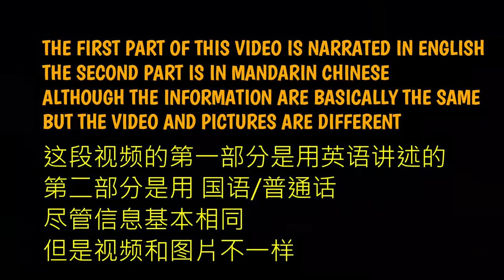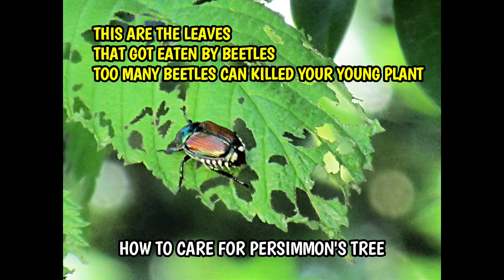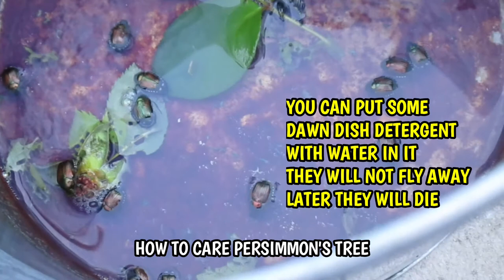【中文和英文版】Time To Catch Beetles With Botles ｜六月是抓甲虫的时候｜How To Care For Persimmon's Trees｜美国北卡 柿子豐收分享經驗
💕中文叙述从2:33开始💕 If you grow Cherry trees or roses then you probably know about beetles. The beautiful shiny greenish golden color beetles are not everyone 's favorite bug. Starting the month of June, it is the most active time for beetles. If you have these beetles, it can infest quickly and turn your garden into horrible experiences. Esp. if you had a new tree, still young and this beetle can finish up all your leaves in no time and leave your plant dead. Every year we had to fight beetles. It eats up all my beautiful roses and now our Cherry Tree, of course it is already now in my Persimmon's trees and Cherry tree. Today my husband started to catch the beetles. This is just early season for beetles. They will keep coming back non stop to mate and eat at the sametime, despites rains or shines. As our experiences that pick up the beetles later afternoon. You can either use a bottle or a bucket filled with Dawn dish detergent and knock it down from the leaves and once they get into soapy water they will not fly away. Eventually they will die. Usually beetles will last till the end of July and slowly disappear.Hope this sharing will help your persimmon's tree or Cherry or roses.

如果您种植樱桃树或玫瑰，那么您可能对甲虫有所了解。美丽闪亮的绿金色甲虫不是每个人都喜欢的虫子。从六月开始，这是甲虫最活跃的时期。如果你有这种甲虫，它会迅速出没，把你的花园变成可怕的经历。特别是。如果你有一棵新树，它还幼苗，这只甲虫很快就会把你所有的叶子都吃光，让你的植物死掉。
每年我们都必须与甲虫作斗争。它吃掉了我所有美丽的玫瑰，现在我们的樱桃树，当然它现在已经在我的柿子树和樱桃树上了。今天我丈夫开始抓甲虫了。这只是甲虫的早期季节。无论风雨无阻，它们都会不停地回来，同时交配和进食。我们的经历下午晚些时候 抓甲虫。您可以使用装有 Dawn 洗洁精的瓶子或桶将甲虫从叶子上敲下来，一旦它们进入肥皂水中，它们就不会飞走。最终他们会死去。通常甲虫会持续到七月底，然后慢慢消失。
希望我的分享对您的柿子树或樱桃或玫瑰有所帮助。

persimmon tree#how to grow persimmon tree#sweet persimmon#how to grow persimmon?fruit trees#oriental persimmon tree#sweet persimmon fruit#homegrown persimmons#backyard fruit tree garden#astringent fruits#sweet persimmon tree#persimmon tree grafting#【中 文】柿子 2021 ｜Chinese Language # 美国北卡种柿子树 第三年柿子豐收 分享經驗 如何種植柿子树?How to grow Persimmon tree ?柿子 how to#fuyu persimmon#how to fertilize persimmon trees#如何给柿子施肥#柿子施肥#persimmon fruit tree#【中文和英文版】Time To Catch Beetles With Botles ｜抓甲虫时候｜How To Care For Persimmon's Tree｜美国北卡 柿子豐收分享經驗#抓甲虫#how to catch beetles#beetles#time to catch beetles